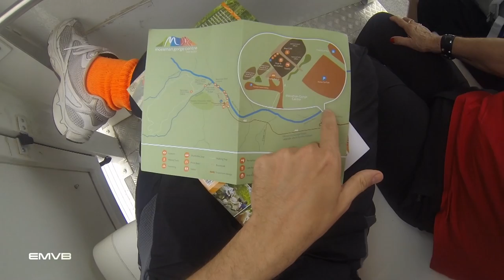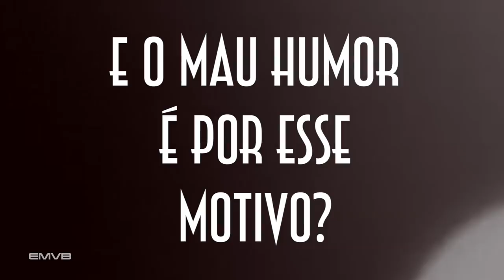Visitando Mossman Gorge em Cairns - EMVB - Emerson Martins Video Blog 2013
Nesse vídeo Emerson e sua mãe visitam uma pequena floresta da cidade de Cairns: Mossman Gorge.

Divirta-se!

Nesse vídeo Emerson leva sua mãe para passear por um dos caminhos mais bonitos da cidade de Sydney, uma orla repleta de imagens exóticas e curiosas.

Divirta-se!